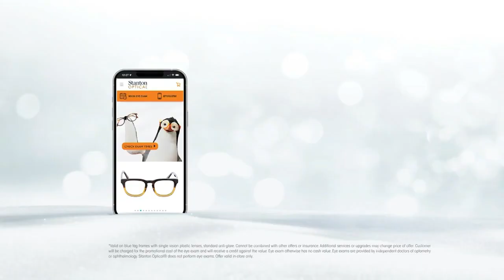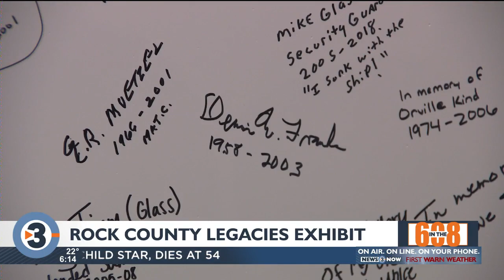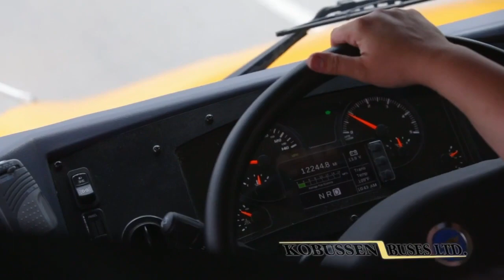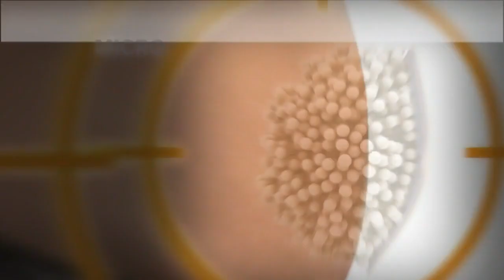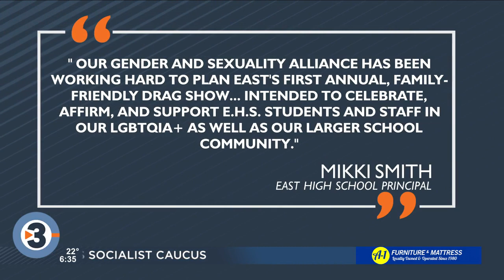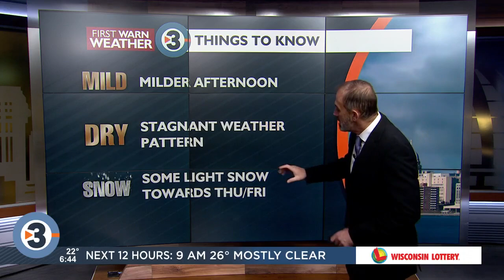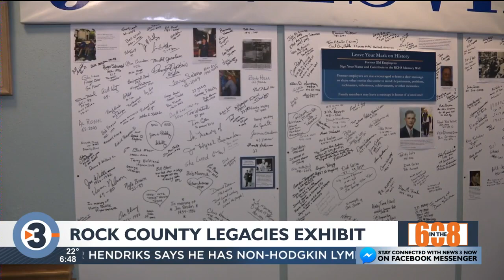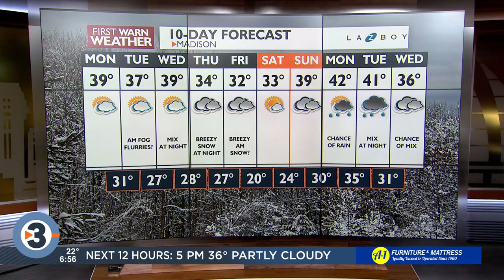News 3 Now This Morning: January 9, 2022